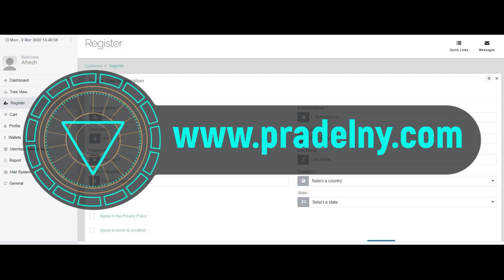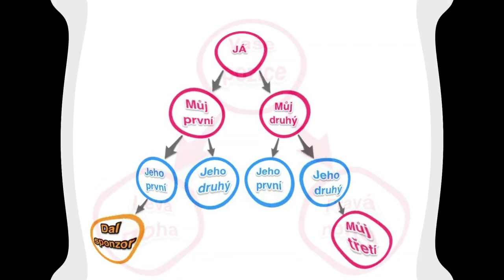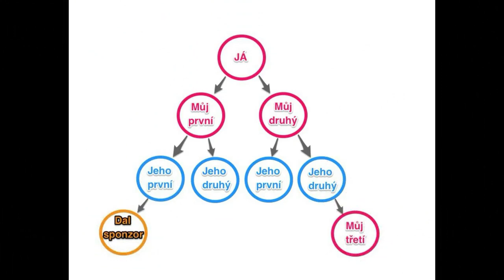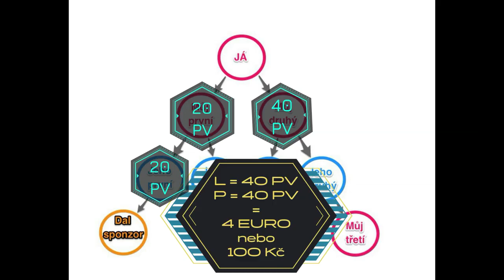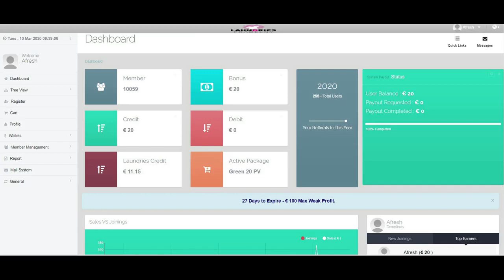Prádlomat kiosky a zákaznický systém Laundries - pasivní příjem až 40 000 Kč měsíčně!!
Vydělávejte pasivně i aktivně na tom, že jiní perou prádlo! Český projekt s garancí!
Přijdťe si poslechnout informace na živé vysílání každou středu ve 21h.
Link na přihlášení na webínář ZDE (Přijde vám potvrzení do mailu, které jen odkliknete)
Výborná investiční příležitost s možností rostoucího pasivního příjmu. Registrace do projektu /po registraci můžete sledovat návštěvnost praček/ Získávejte každý měsíc rentu ze svého balíčku! Balíčky již od 3500 Kč. Zajímavá kariéra pro aktivní a kolektivní reklama v rámci BS ACADEMY.
Již Prádlomat kiosky využíváte a ještě nemáte zákaznickou VIP kartu "Laundries"?
POŘIĎTE SI JI JEŠTĚ DNES!!!

Virtuální karta vám nabízí předplacené praní v kiosku + kredit ZDARMA při každém dobití karty! Kredity si můžete spořit anebo můžete VIP kartu doporučit dalším lidem a můžete PRÁT ÚPLNĚ ZDARMA!!!
Dobijete si kredit od 250 Kč, obdržíte váš unikátní kód a pak už jen stačí naplnit pračku a zavolat na telefonní číslo Podpory, která na základě vašeho kódu pračku za vás spustí. O vše je postaráno, vy se nemusíte již o nic starat :)
VIP karta nabízí 4 typy předplacených balíčků. Ke každému nákupu dostáváte extra bonusový kredit!!!

VIP KARTA A KREDITY NA KARTĚ MAJÍ NEOMEZENOU PLATNOST! Video Prádlomat kiosky najdete již na vícero místech v České republice (a brzy i na Slovensku) u OC Kaufland nebo Tesco. Své prádlo si můžete vyprat např. v Praze, Pardubicích, Rychnově nad Kněžnou, Chrudimi, Karlových Varech, Mladé Boleslavi, Jičíně, Kolíně, Poděbradech, Kroměříži, Prostějově a Novém Jičině (brzy Brno a další města)

Máte dotazy?